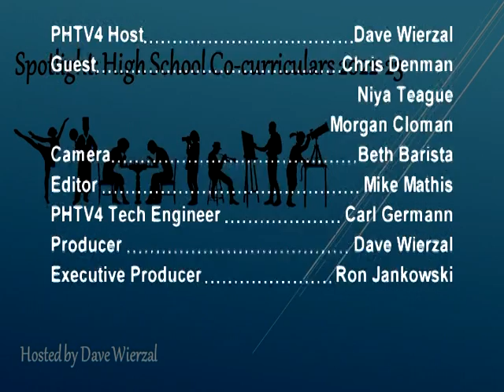Spotlight (Chicago Christian H.S.) Pep Band 09-07-22